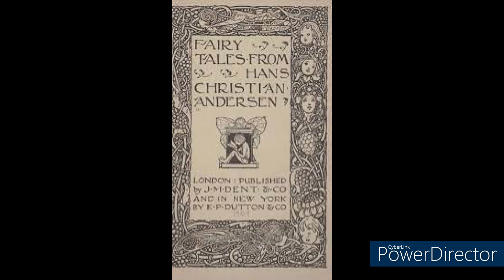漢斯.安徒生-賣火柴的小女孩-安徒生童話故事集-1845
漢斯·克里斯汀·安徒生（Hans Christian Andersen，1805年4月2日—1875年8月4日），通稱安徒生，丹麥作家暨詩人。安徒生以其童話作品聞名於世，童話中帶有人文色彩與哲學思想。安徒生生前獲得皇家致敬，被高度讚揚為給予全歐洲的一代孩子帶來了歡樂。

《賣火柴的小女孩》（丹麥語：Den Lille Pige med Svovlstikkerne），或譯為《賣火柴的小姑娘》、《賣火柴的少女》，是丹麥童話作家安徒生所寫的一篇童話故事，發表於1845年12月。主要講了一個賣火柴的小女孩在富人歡樂、舉杯共慶的12月31日凍死在街頭的故事。小女孩死了，嘴角卻帶著微笑，透過點燃火柴的美好幻想與她饑寒交迫的現實生活形成了鮮明的對比。安徒生透過這個童話，表達了對窮苦人民以及資本主義下的受害者悲慘的同情，和對當時社會的不滿。